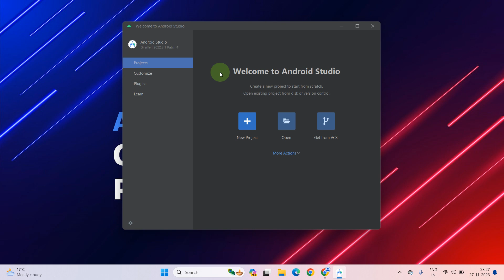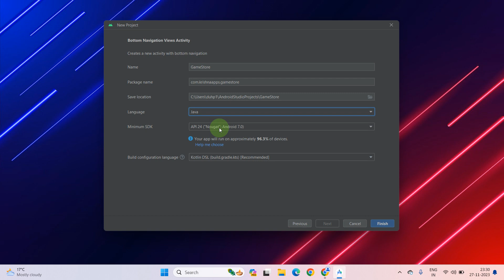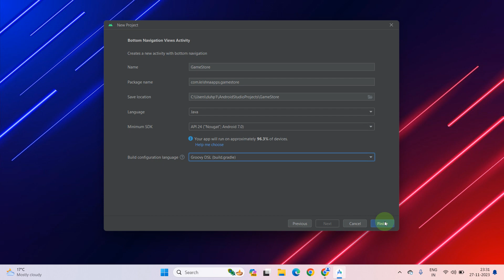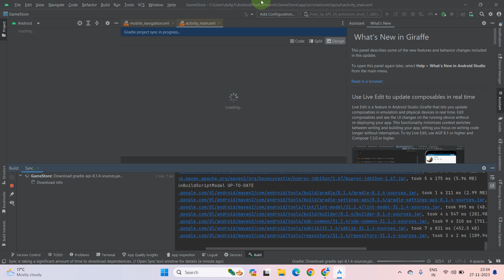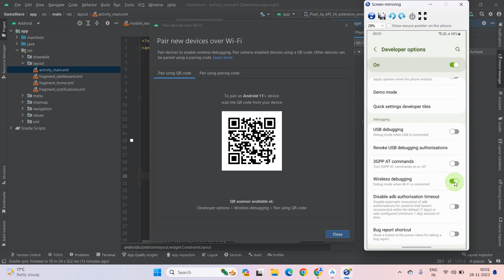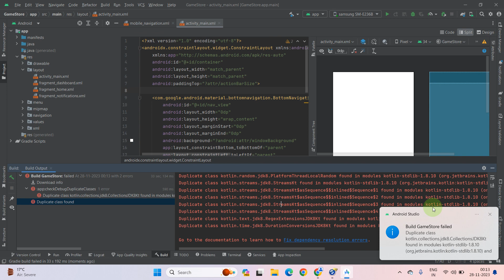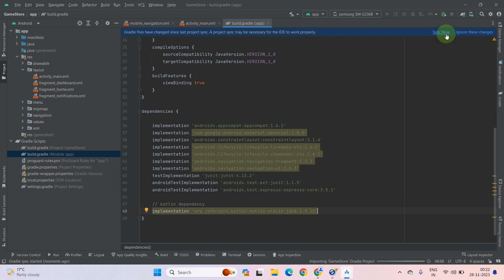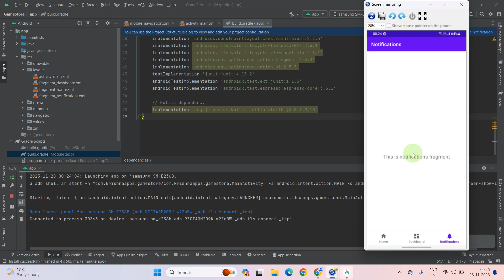Create A New Project in Android Studio And Run First App - JSON API Integration in Android Studio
This comprehensive course teaches you everything you need to build and monetize your own Android game app using the powerful Gamehubs API and Retrofit 2 JAVA.

Here's what you'll learn:
✔️ Master JSON API Integration with Retrofit 2 in Android Studio:
1. Leverage the latest Android Studio and JAVA language for seamless API integration.
2. Understand SDK 34 and utilize the newest Gradle version for optimal performance.
✔️ Unleash the Potential of Gamehubs API:
1. Access a wealth of game data and functionality to create engaging and addictive games.
2. Discover how to generate significant revenue through gamehubs and in-app advertising with AppLovin.
✔️ Build Your Game App Step-by-Step:
1. Dive deep into lists, modals, adapters, layouts, strings, colors, dimens, fragments, and activities.
2. Learn best practices for user interface design and development.
✔️ Go From Beginner to Pro:
1. Gain the skills and confidence to develop your own Android apps using JSON APIs and Retrofit2.
2. Master the process of uploading and publishing your app to the Google Play Store for global reach.

No prior game development experience needed! This course is perfect for beginners and aspiring developers who want to learn the latest in Android game development with JSON APIs and Retrofit 2.

✔️ Bonus: Get access to downloadable resources, including code samples and project files, to help you follow along and build your own game.

We have Included Games Category, Featured Games, Most Played Games, Random Games and Get Games By Categories, We have also included that how to get Users current IP Address, Country Code and Country Flag Via a Free API.

This project has been created on the Windows 11 and language is used is Indian English, If you need Hindi Language then Feel free to send your feedback to us.  The Video Course Resolution is 1920x1080 with clear sound, you can check the audio and video quality in the introduction video of this course.

✔️ Don't miss out! Click the link below to start your journey to Android game development success!